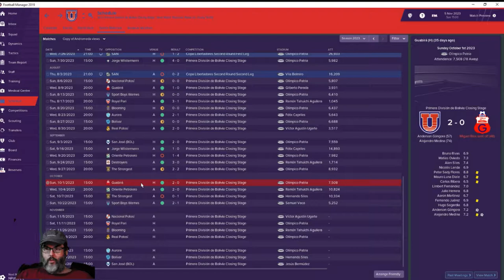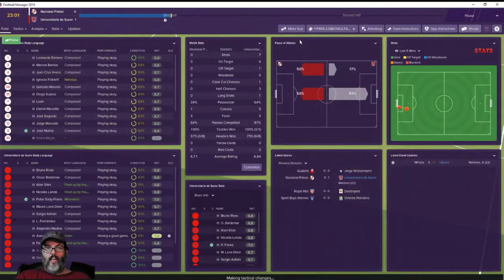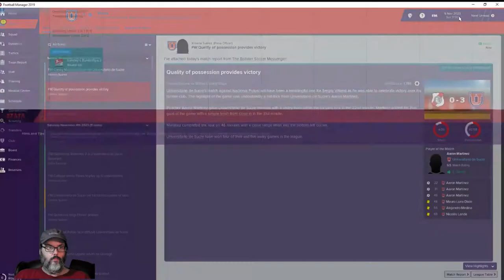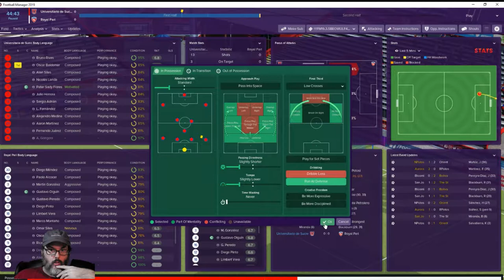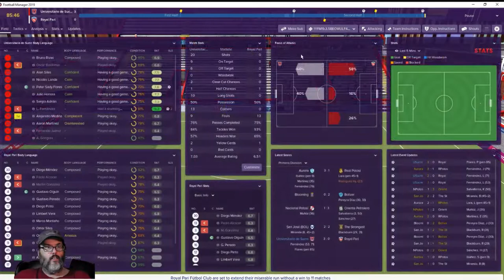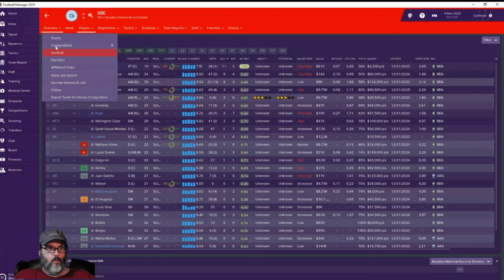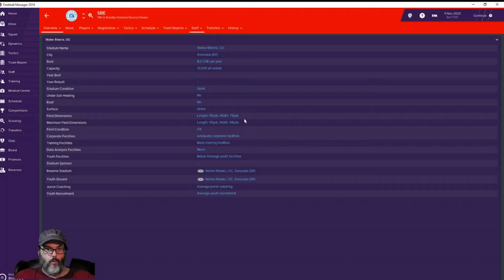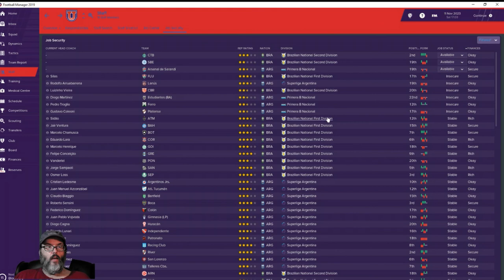FM19 Bolivia - C2 Ep. 21 - A South American Journeyman